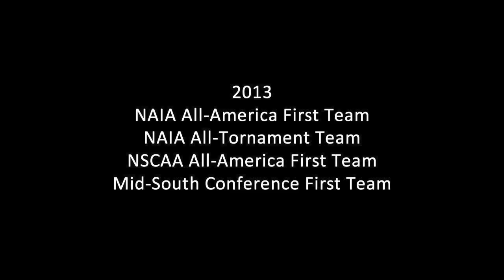Ayaki Shinada: 2015 InfoSport Pro Soccer Combine Participant